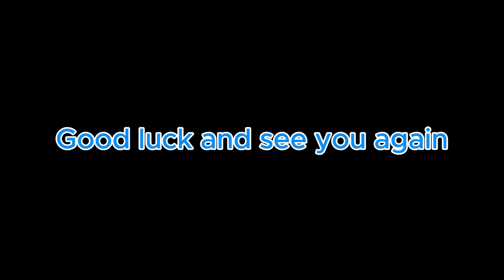2 Smart repair techniques create extremely useful Tools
Hello everyone! You are watching video: 2 Smart repair techniques create extremely useful Tools